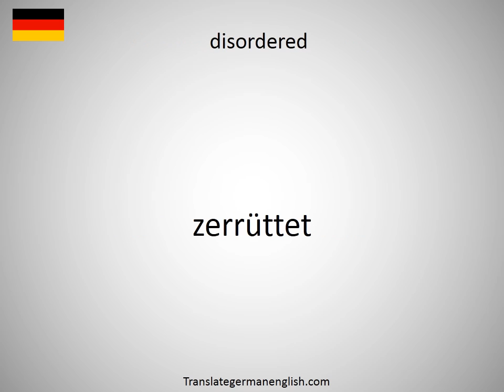How to say disorder of (the) metabolism in German?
How to say disorder of (the) metabolism in German? Learn the pronounciation disorder of (the) metabolism! How to Pronounce disorder of (the) metabolism. Expand your vocabulary, learn German words. Practice German online. Use this free pronunciation guide to practice words at a time. Learn German for free. Thank you for viewing, please like or subscribe! hoe om te sê, si të thuash, እንዴት እንደሚናገር, wie sagt man, comment dire, come dire, como dizer, как сказать, nasıl denir, cómo decir, 怎么说, πώς να το πω, hoe zeg je.